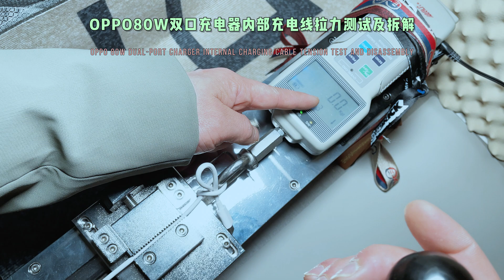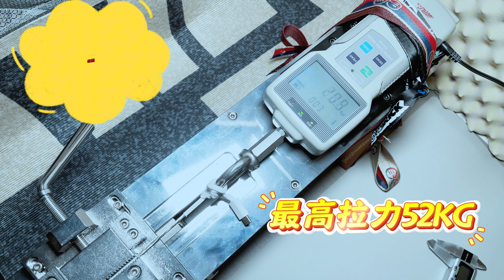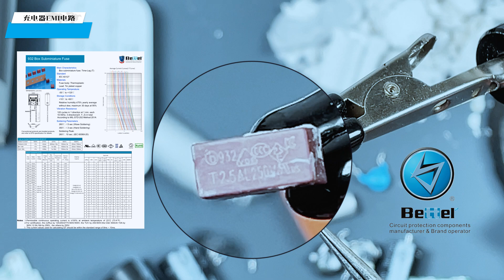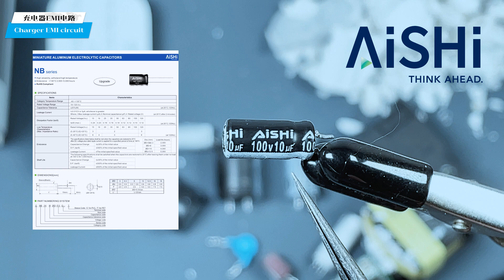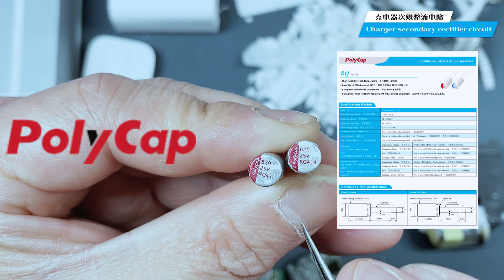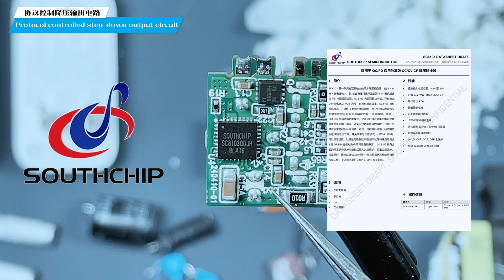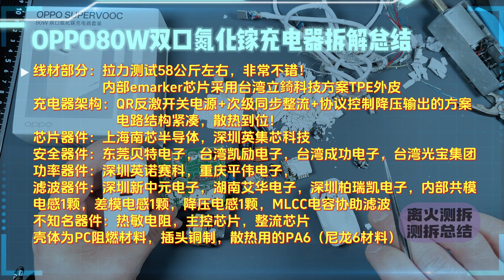绿厂出品，用料如何？OPPO80W双口氮化镓双口充电器详细拆解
这个充电器毕竟是私有协议充电器，首先针对的肯定是绿厂的用户，你如过把它当个公版PD充电器使用，它只能给你45瓦的最高功率，这个大家一定要知道！不过能支持公版PD的设备也就是苹果，这个功率给苹果手机，ipad平板和mac电脑小功率的设备使用也是没有问题的，其他设备的话建议看完视频再去购买！